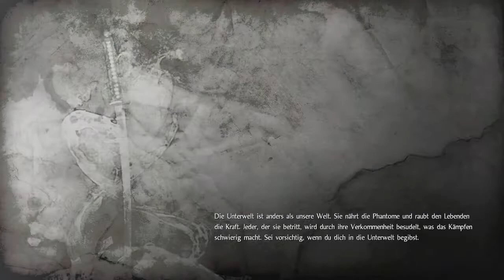Nioh #25 Dämonische Katakomben LP | Gameplay | PS4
Tach Leute,
nach dem Sieg über den verbitterten Schutzgeist gelangen wir nun in eine Art Katakomben. Hier herrscht eine seltsame Macht und neue Gegnertypen erwarten uns auch noch...
Finden wir den Weg durch dieses Labyrinth, vorbei an den Dämonen und entdecken das Geheimnis dieses rätselhaften Ortes? Nioh überzeugt hier wieder einmal mit einer tollen Spielumgebung, in der wir auch auf gefährliche Fallen treffen...

Viel Spaß mit der Folge wünscht euch,

MEIN EQUIP:
Capture Card: ►elgato game capture HD
Headset: ► Turtle Beach Ear Force PX 22